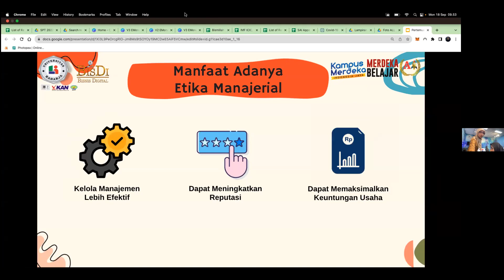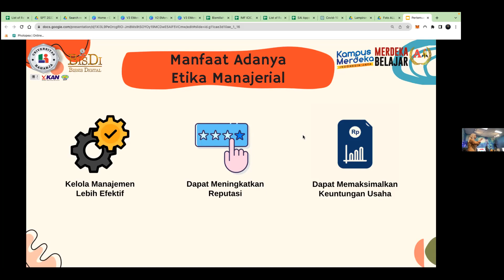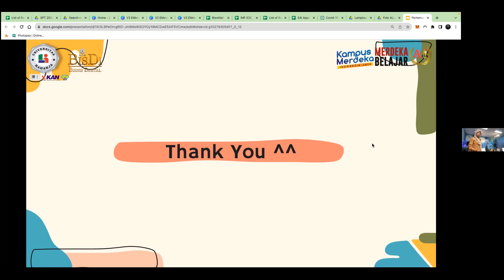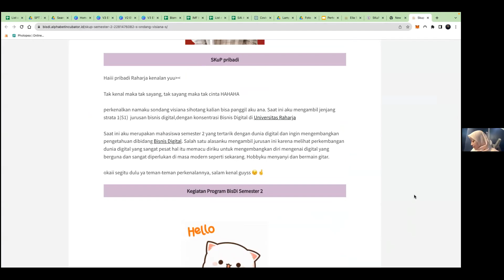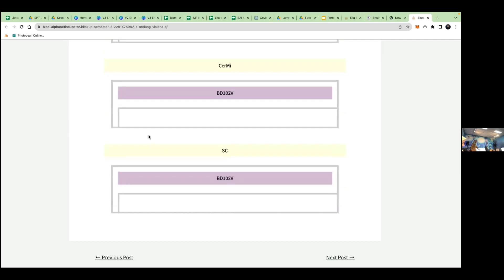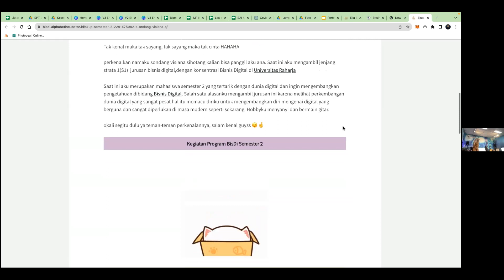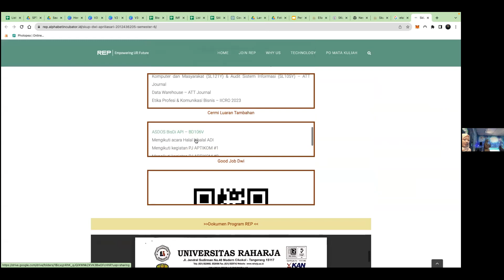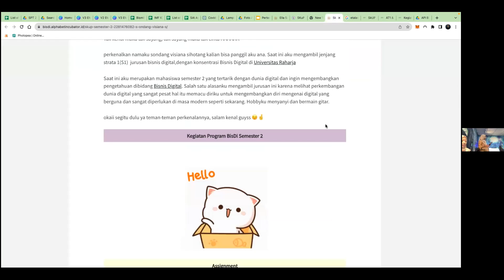WEEK 2 - BD201 - Tanggung Jawab Sosial dan Etika Manajer